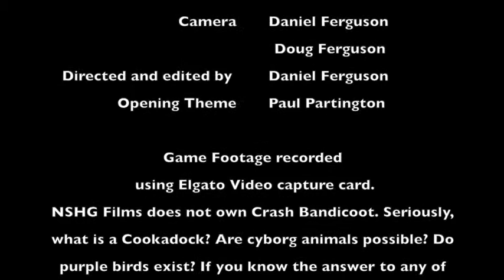1UPU - Crash Bandicoot 2! What's A Cookadock?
Nate and newcomer Christian compete in the PS1 title Crash Bandicoot 2 (Cortex Strikes Back). Christian brings his game face.